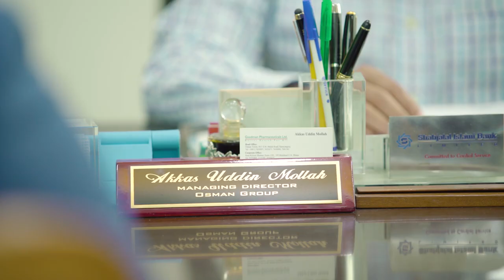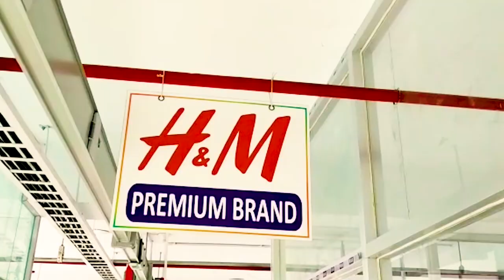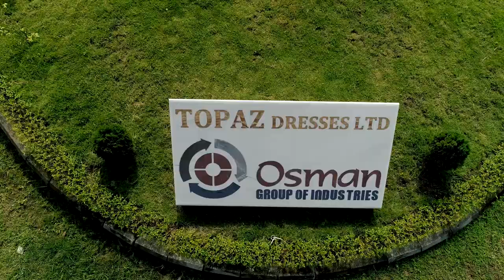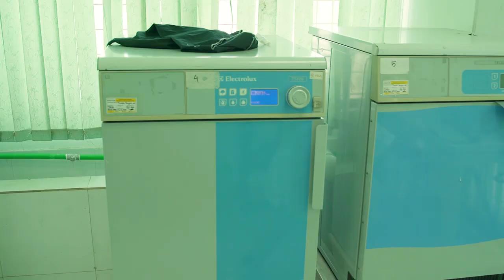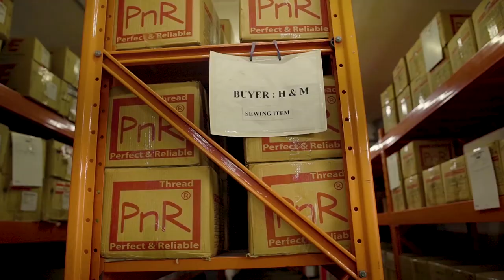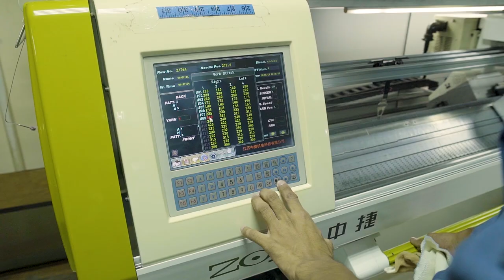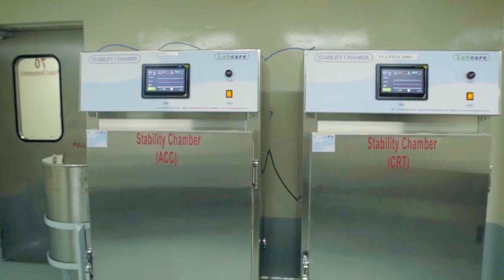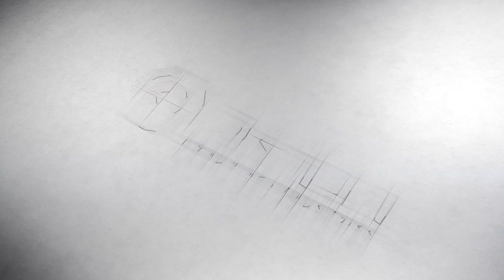Russel Garments_Osman Group _One of the Leading Garment Industries in Bangladesh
Osman Group Profile_ Documentary
One of the Pioneer in Garments Sector
Model_Systematic_Compliance Factory